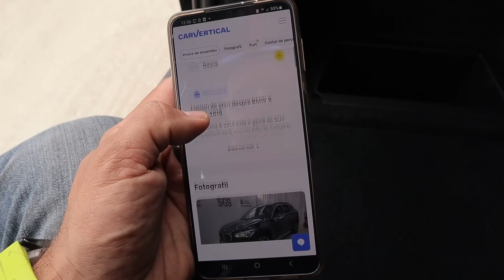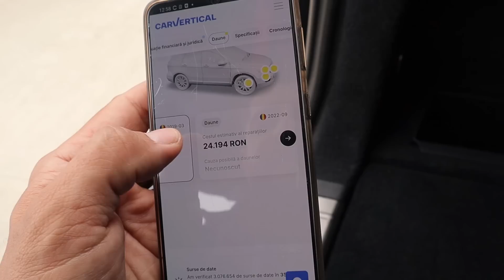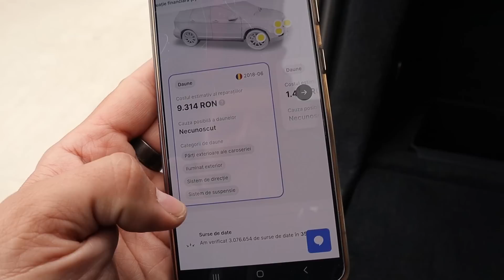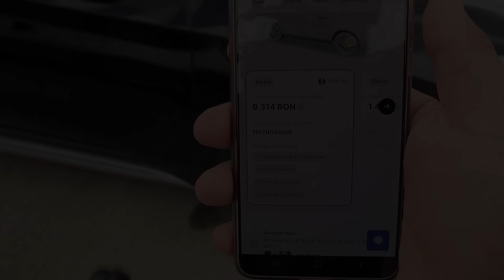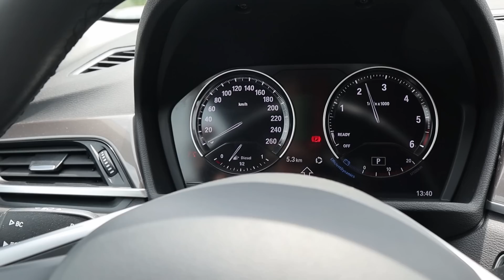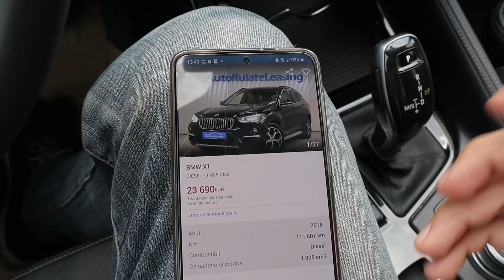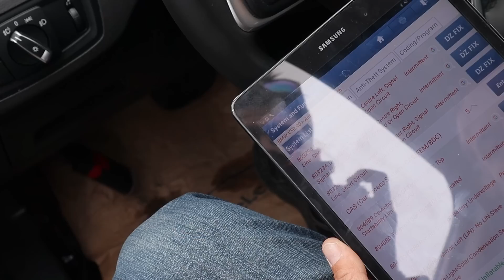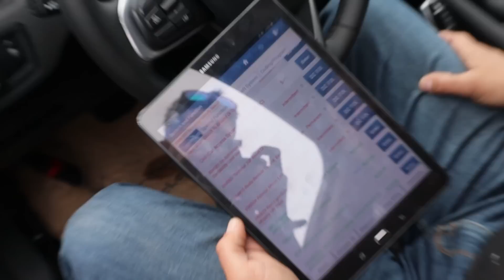BMW X1 second hand dupa 5 ani si 110.000 km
VOUCHER DISCOUNT 20% la  Carvertical:  codul     MP

CE FACEM PENTRU TINE?
1. CONSULTANTA: vrei sa cumperi o masina si nu stii ce masina sa cumperi. 45 de minute online cu Dan te vor ajuta.
2. VERIFICARE AUTO pe TEREN sau pe ELEVATOR: tu gasesti masina, pe noi ne trimiti sa o verificam. Primesti raportul verificarii + sfaturi de achizitie in sub 24 de ore.
3. Search & Find:  noi cautam o masina potrivita pentru tine.